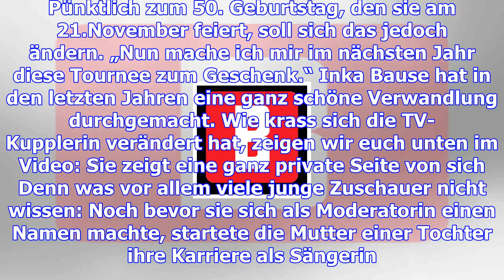Inka bause: schluss mit „bauer sucht frau”? dieses statement überrascht!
Kehrt sie „Bauer sucht Frau“ den Rücken? Die Moderatorin hat für das neue Jahr überraschende Pläne .